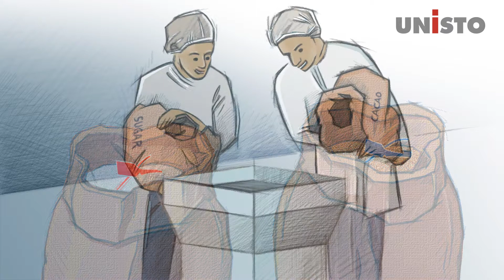Unisto Pharmaflex Detect EN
Optimieren Sie Ihre Prozesse indem Sie das Risiko der Verunreinigung Ihrer Güter minimieren und somit Rückrufaktionen verhindern. Unisto Pharmaflex Detect ist eine detektierbare, manipulationssichere Durchzieh-Sicherheitsplombe, die speziell für die Pharma-, Chemie- und Lebensmittelindustrie entwickelt wurde.